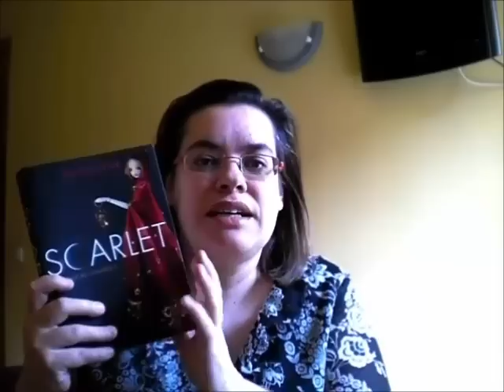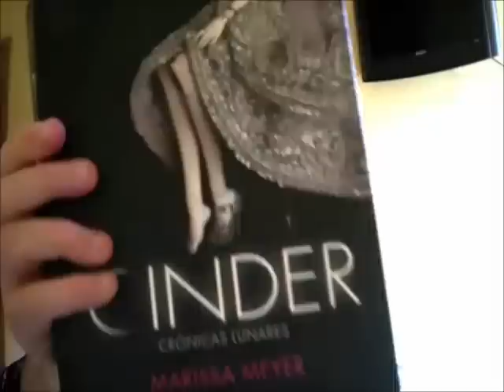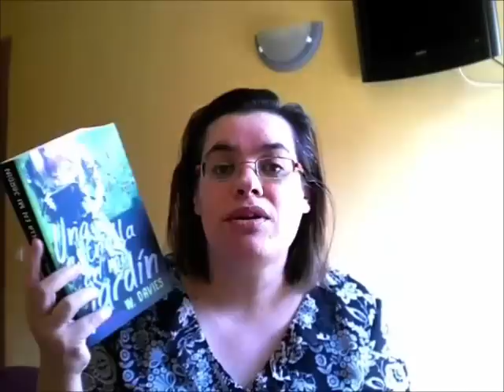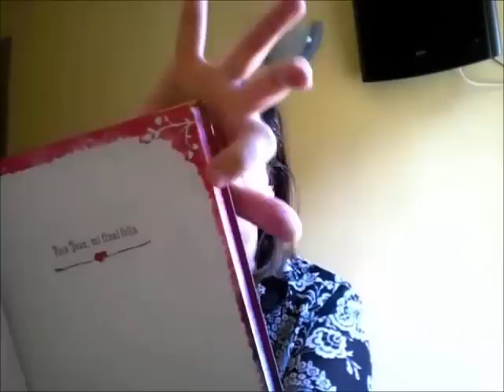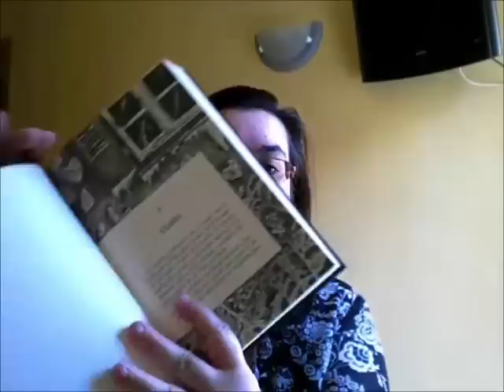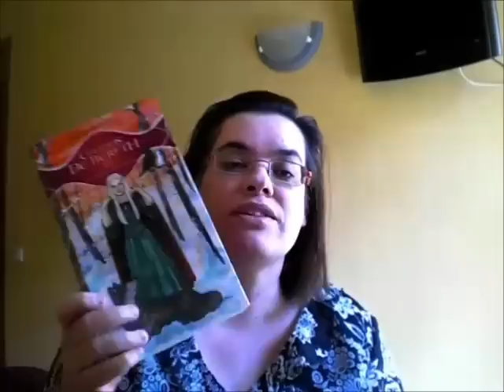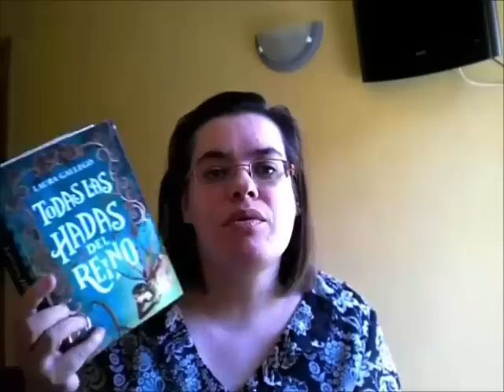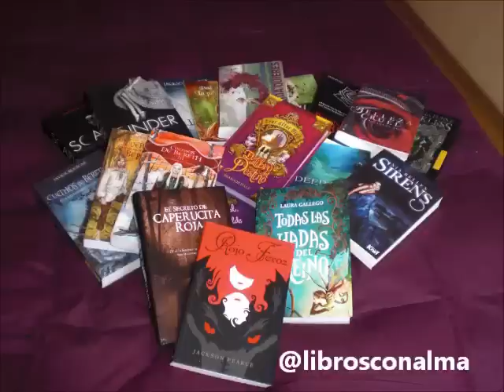Libros retelling - Cuentos clásicos - Novela juvenil / Libros con alma / Booktube España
Vídeo dedicado a las novelas retelling de cuentos clásicos (Hermanos Grimm, H.Christian Andersen...)

Enlace de la Lectura conjunta que estamos haciendo en Twitter sobre el libro "Todas las hadas del reino" (Laura Gallego) con el hashtag

Reseñas blog (donde podéis ver mi opinión sobre los libros enseñados en el vídeo)

Mi twitter: @librosconalma